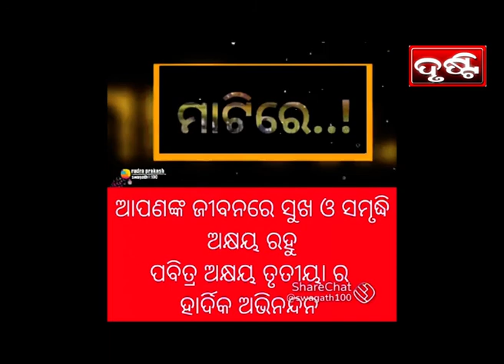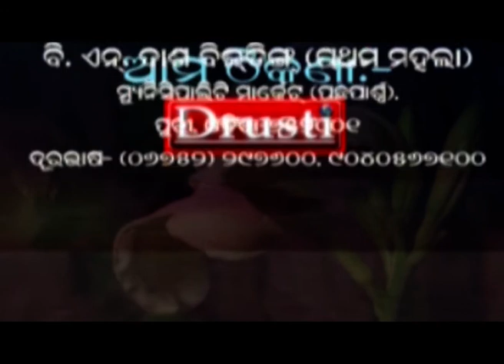PURI NEWS BY DRUSTI Dt. .ଶ୍ରୀକ୍ଷେତ୍ର ରେ ଅକ୍ଷୟ ତୃତୀୟା ପାଳିତ